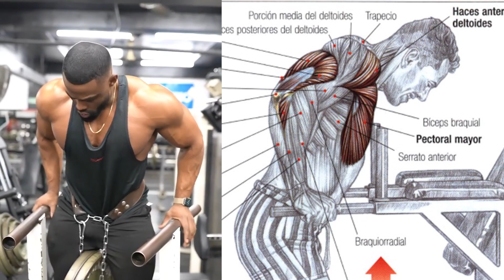Chest Workout, Consigue un Pectoral o Pecho Elevado y Grandes con estos Ejercicios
Modelo: @nathanpt
Conseguir unos pectorales más grandes y fuertes es más sencillo de lo que crees. Te dejo algunos tips.
1) AGARRA CON FUERZA
Cuando estés trabajando la zona más difícil, zona superior del pectoral, haz un agarre inferior en el press banca. Esto activa un 30% más de fibras, conforme muestra un estudio del Journal of  Strength and Conditioning Research. Además, cuando empujes expulsa aire: levantarás más peso.
2) DALE DURO AL CORE
Si lo que estás buscando es más potencia en el press, lo tienes fácil: sólo hay que tensar los abdominales. Si haces series de planchas con duraciones de 10 segundos entre cada uno de los press, encontrarás el botón de encendido del core y el pecho.
3) ECONOMIZA TU TIEMPO EN EL GYM
A pesar de que a menudo nos recomiendan estirar la musculatura del pecho antes de entrenar, estudios recientes de la Wayne College State (EE.UU.) han demostrado que este factor no aportaba ganancias reales.